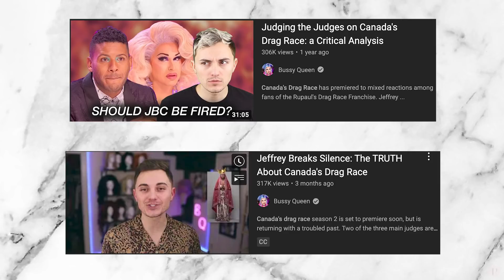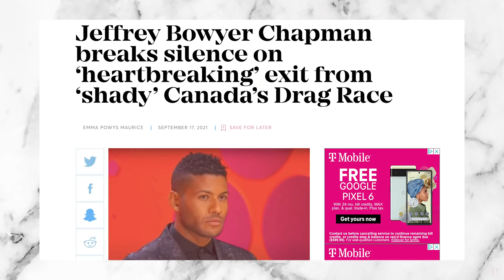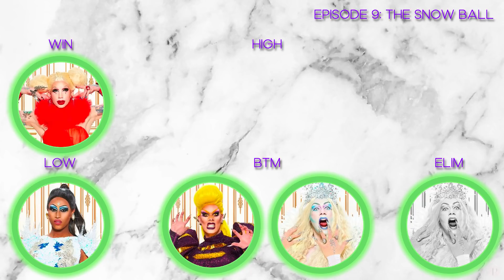The Riggory of Canada's Drag Race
The time has finally come! The Riggory of Canada's Drag Race, the video you all have asked for. It may have taken a while to get here, but I'm here to solve one of the biggest mysteries of all time: what the f#@& was going on in this season?!

From the Jimbo vs Rita stan wars, some real question marks of decisions and challenges, to fan favorites like Lemon, Priyanka, Ilona Verley, and Tynomi Banks coming through, Canada's Drag Race was a LOT. Brooke Lynn Hytes and Jeffrey Bowyer Chapman weren't the only ones to come out of the season with a lot of hate, and we're going to break down every episode, every decision, and every head-scratching moment to determine: how rigged was Canada's Drag Race season 1?

Let me know what the biggest moment of riggory was in this season in the comments below!